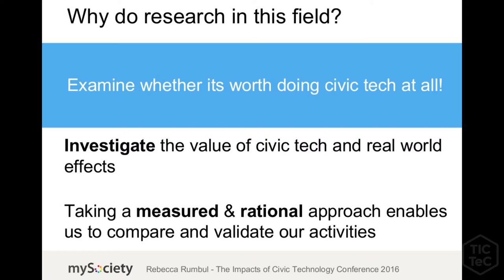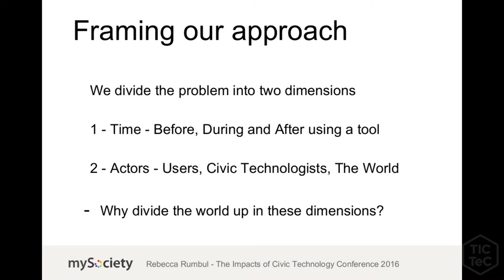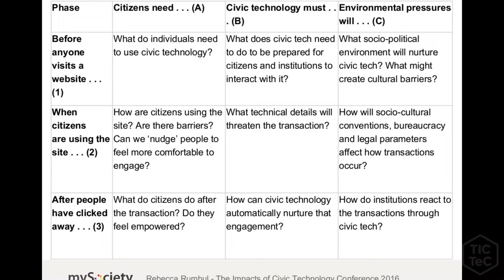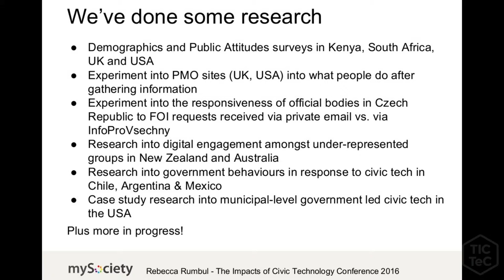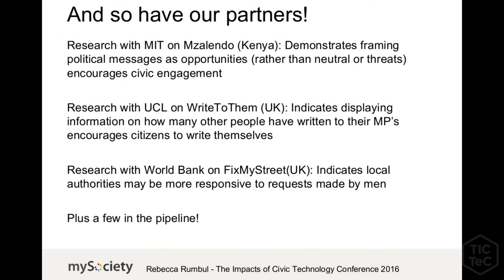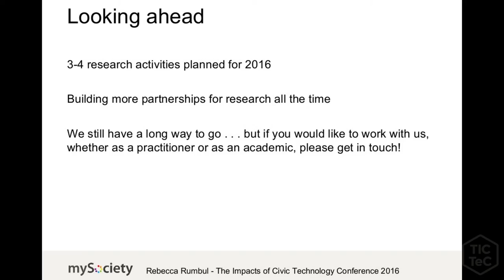Dr. Rebecca Rumbul (mySociety): Understanding Impact: mySociety’s year in research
mySociety hosted The Impacts of Civic Technology Conference (TICTeC2016) on 27 and 28 April 2016 in Barcelona.

This video was taken during Dr. Rebecca Rumbul, Head of Research at mySociety's, introductory speech.

TICTeC2016 bought together 140 people from 29 different countries.

It was the second in an annual series of conferences from mySociety, focusing on the impact that civic technology and digital democracy are having upon citizens, decision makers and governments around the world.

TRANSCRIPT: The transcript of this video is too long to include on a YouTube page, so we've put it on this public document